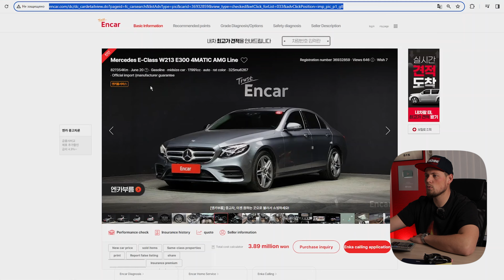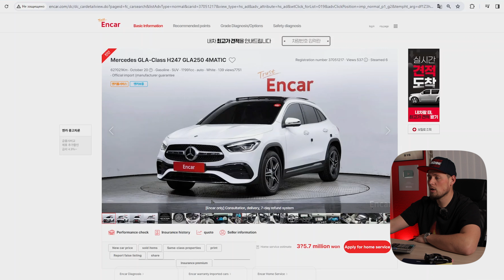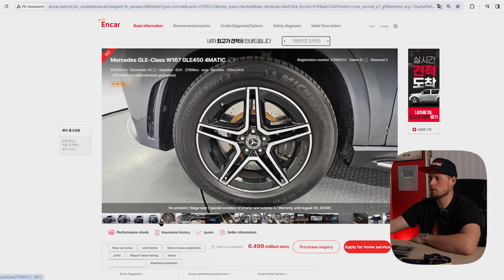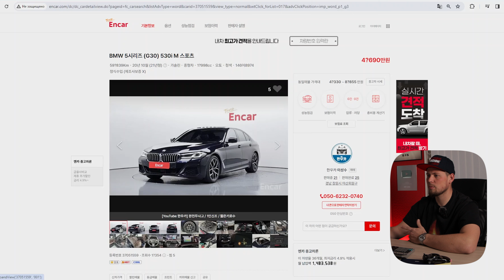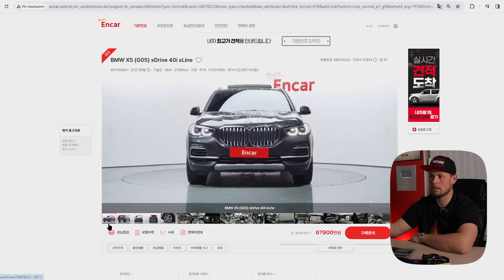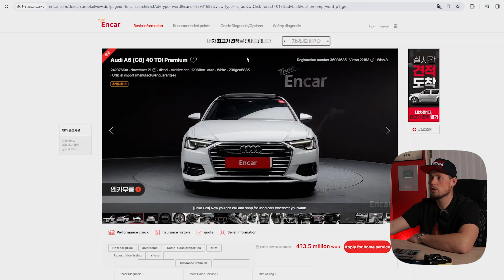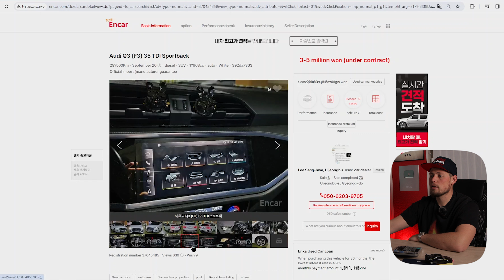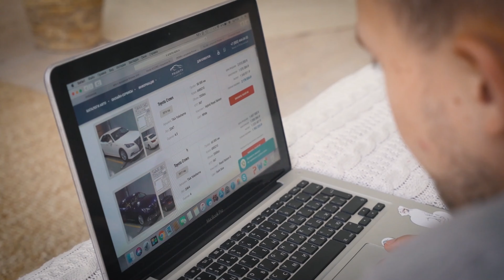ЧТО ТАМ У НЕМЕЦКОЙ ТРОЙКИ? ЕВРОПЕЙСКИЕ АВТО ИЗ КОРЕИ. MERCEDES. BMW. AUDI.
Дарим АВТОМОБИЛЬ, ТРИ Iphone 15 pro и 100 000 рублей!
❗️ УСЛОВИЯ УЧАСТИЯ В КОНКУРСЕ:
❗️ Автоматическое участие в конкурсе - приобретение с нашей помощью автомобиля в период - с 5 января по 30 апреля 2024 года
❗️ EVA-коврики в подарок (при покупке авто с 5 января по 30 апреля 2024 года)

ИТОГИ ПОДВЕДЕМ В АПРЕЛЕ 2024 года❗️
В ПРЯМОМ ЭФИРЕ НА YouTube

Чтобы оставить заявку на расчёт мотоцикла или авто, переходите на сайт

00:00 Поговорим о европейских авто? Топовые модели и цены на авто из Южной Кореи
01:04 Мерседесы из Южной Кореи. Mercedes E300 AMG Line
03:18 Mercedes E350 4MATIC AMG Line
04:39 Mercedes GLC-Class 300
05:39 Mercedes GLC-Class 300 Купе
06:30 Mercedes GLC-Class GLC300
07:11 Mercedes GLE-Class GLE300d
08:24 Mercedes GLE-Class GLE450
09:23 Переходим к BMW из Южной Кореи. BMW 520i в M пакете
10:36 Дорого? Еще одна BMW 520i. В чем подвох?
12:02 BMW 530i в M пакете
13:33 BMW X3 20d - их не так много
14:50 BMW X5 3 литра, бензин
16:19 Переходим к дизелям. BMW X5 с большим пробегом
17:42 BMW X5 с пробегом поменьше
18:38 Еще дороже?
18:50 Переходим к Audi из Южной Кореи. Audi A6. Хороший вариант. Почему?
20:11 Audi A6 подешевле
22:08 Audi Q3 Sportback. Из Японии или из Кореи?
23:44 Audi Q8 45 TDI Quattro Premium - топовый корейский кроссовер
24:49 Подводим итоги
26:18 НАПОМИНАЕМ ОБ АКЦИИ

🌇 Владивосток
Адрес: ул. Пионерская 1, офис 100

🌇 Москва
Адрес: Золоторожский вал 11, стр. 26, БЦ «Рогожская застава», 4 этаж, офис А7/03

Остались вопросы? Свяжитесь с одним из наших менеджеров